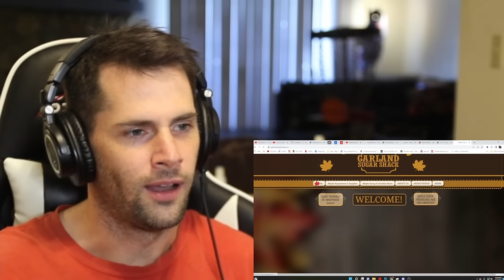American Reacts to How Canadian Maple Syrup is Made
If there is one thing that Americans associate with Canada, it is maple syrup. Today I am prepared to take a closer look into how maple syrup is made, and in particular, how it is made in Canada. I believe Canadians have a pretty firm hold on how to create the best Maple Syrup in the world, which is why I am very interested in reacting and learning about the process in this video.